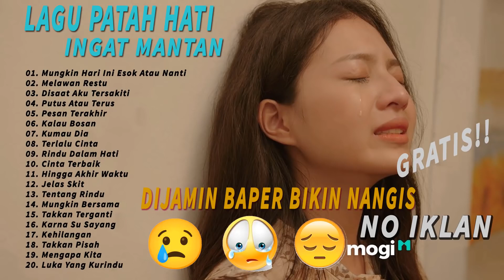Lagu Buat Mantan Paling Sedih Disaat Aku Tersakiti, Pesan Terakhir, Kumau Dia Lagu Pop Indo 2021